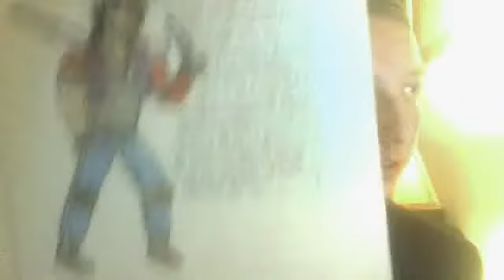The M.A.C.E. Review: M.L.I.S.A.'s Various Modes, Austin Durbin & Mercenaries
M.L.I.S.A.'s varying modes, Austin Durbin and The Mercenary Crew up for review, as well as an explanation from Darrol Layman as to why this upload took so long.